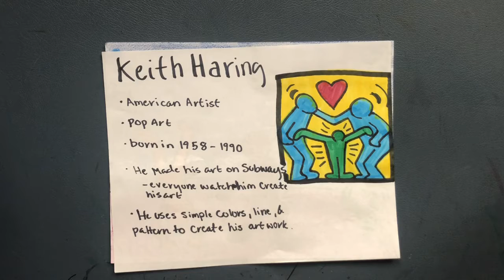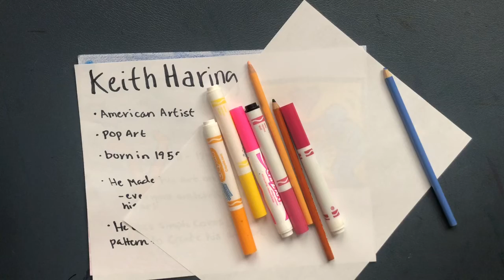Keith Haring Activity Picture